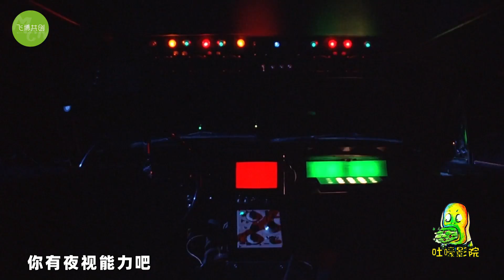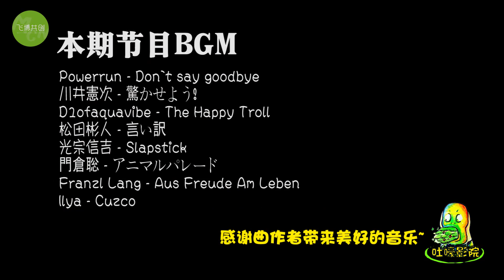【吐嚎】機器女友激情時漏電！相伴17年的機器戀人VS相識3天的真人，該如何選擇？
在人工智能高度發達的未來社會，人類可以自由選擇與真人戀愛還是與人工智能機器人相伴終生！
究竟該選百依百順的機器人，還是難以捉摸的人類呢？

🙋‍♂️本期互動話題：你想要百依百順的AI戀人，還是個性強硬的真人戀人？
歡迎大家收看和訂閱吐嚎影院~
在這裡你可以看到最奇葩最腦洞的電影！